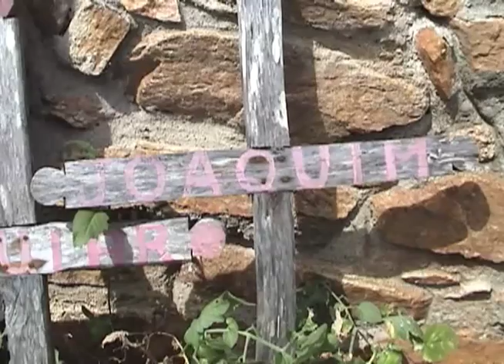Massacre de Felisburgo: 8 Anos de Impunidade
No último dia 20 de novembro o Massacre de Felisburgo completou oito anos. Diante disso, diversas atividades serão realizadas ao longo dos próximos meses para discutir a impunidade que ainda cerca o massacre que executou cinco trabalhadores rurais e ainda feriu a bala outras 12 pessoas - dentre eles uma criança -, queimou a escola local e vários barracos, deixando centenas de famílias somente com a roupa do corpo no acampamento Terra Prometida, na fazenda Nova Alegria, em Felisburgo, Minas Gerais.

Entretanto, as atividades em torno do Massacre de Felisburgo visam, sobretudo, reivindicar a punição do latifundiário e mandante do crime, Adriano Chafik, e seus pistoleiros, uma vez que Chafik vai a Júri Popular no dia 17 de janeiro de 2013.

As mobilizações também exigem a desapropriação da área da fazenda Nova Alegria para fins de Reforma Agrária e indenização das famílias vítimas da chacina.